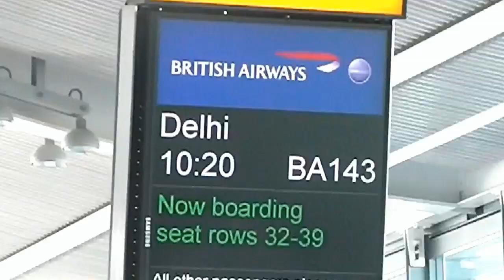Neil Robertson's India Temple Visit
World Snooker Official brings you interviews, highlights, exclusive footage and much more from the World of Snooker!